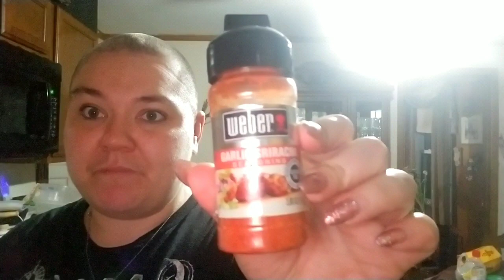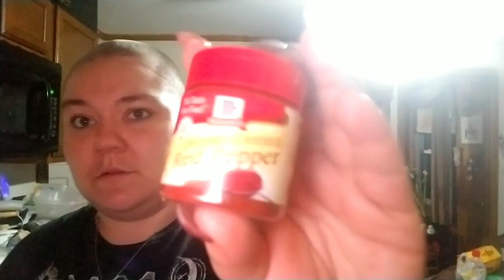Vlog 2019: 1/1-1/6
Facebook glitta mamma

Patron glitta mamma